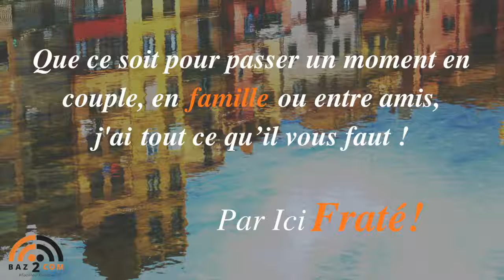Les chroniques de Chloé #1 - Musique